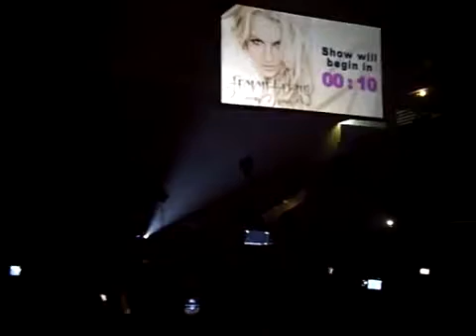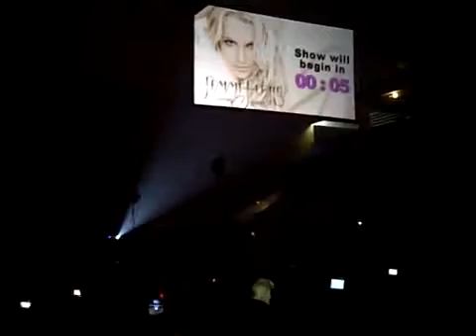Britney Spears Femme Fatale Tour Live From Kiev, UA September 27, 2011 Filmed by Fan 11